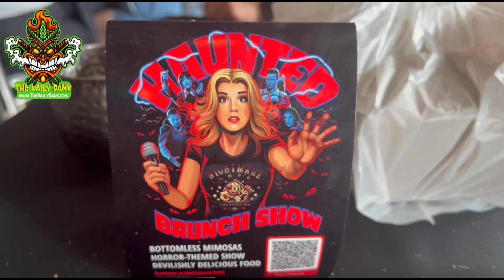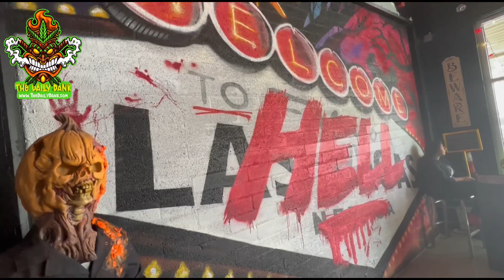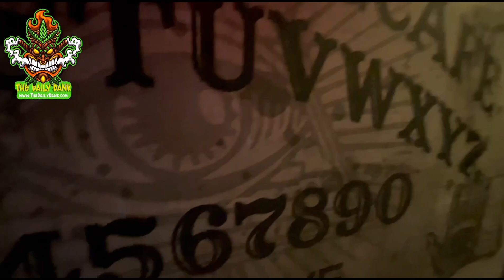We Get Crazy and Do The 3 From Hell Challenge at The Nightmare Cafe in Las Vegas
Join us on a thrilling adventure as we step Off The Beaten Path and immerse ourselves in the chilling atmosphere of The Nightmare Cafe Bar and Grill in Las Vegas, NV. Located at 1309 S Commerce St, this hidden gem is not your ordinary dining experience. Prepare to have your senses tested and your courage pushed to the limit as we take on the infamous 3 From Hell Challenge. The Nightmare Cafe offers a unique and macabre ambiance, transporting you to a world of horror and dark delights. With its eerie decor and spine-chilling menu, it's the perfect setting for our daring escapade. Join us as we face the challenge head-on, indulging in the twisted concoctions and daring culinary delights that await us. Will we conquer the challenge or fall victim to its diabolical tricks? Tune in to OffTheBeatenPath and join us at The Nightmare Cafe for an unforgettable and spine-tingling adventure. Don't miss out on the thrilling journey that awaits us in this one-of-a-kind establishment. Get ready to embrace the madness and explore the unknown!